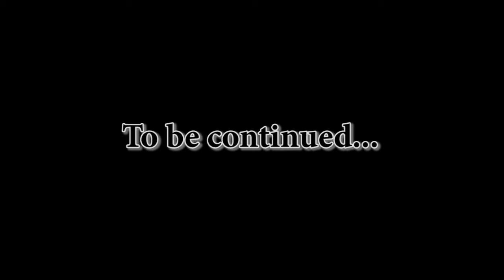TES IV Oblivion #186 Путь праведника. Булава Зенитара. Поножи Крестоносца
Отправляемся в "Лейавин", заходим в "Великую часовню Зенитара". С нами заговаривает "Кародус Охолин", узнаем, что он безуспешно пытался достать "Булаву Зенитара". Расспрашиваем его о "Зенитаре" и булаве. Далее говорим с "Кантавом Чейнослином", он рассказывает, что булава была доставлена в "Лейавин" после смерти "Пелинала Вайтсрейка", далее мастер-ремесленник "Святой Каладас" построил эту часовню. После погребения "Святого Каладаса" всех кто молился на его гробнице, посещали видения "Булавы Крестоносца". Говорим с "Тсави". 06:11 заходим в "Подвал часовни", разбираемся с "Древними освященными призраками". 08:13 молимся у "Гробницы Святого Каладаса", попадаем в темное пространство, посреди которого находится булава, но до нее никак нельзя добраться, при попытках падаем в пропасть. 09:12 надеваем "Сапоги Крестоносца", появляется светящаяся тропа, идем по ней, 09:50 получаем "Булаву Крестоносца". 10:24 возвращаемся в часовню, вырезаем нападающих "Аврорианцев", из трофеев получаем "Великий камень душ" и "Бриллиант". 12:25 принимаем в орден "Кародуса Охолина". Обсуждаем случившееся с "Аврусом Адасом", "Шамадой", "Силаной Бландией". Продаем трофеи в "Солдатской удаче". Возвращаемся в "Приорат Девяти", встречаем "Латона", оруженосца "Сэра Родерика". Он сообщает, что его господин мертв, он погиб в поисках "Меча Крестоносца" и "Поножей Крестоносца". "Сэр Родерик" хотел упокоить "Тень сэра Берика", он начал разыскивать старинную семью "Влиндрелов", поиски привели его в "Пещеру Андерпалл", он нашел реликвии, но пал от руки "Призрака лорда Влиндрела". К счастью "Латон" сумел спасти поножи и принес их нам, получаем "Поножи Крестоносца" и квест "Верный оруженосец". Принимаем "Латона" в орден. Помещаем реликвии на стойку для брони в крипте.